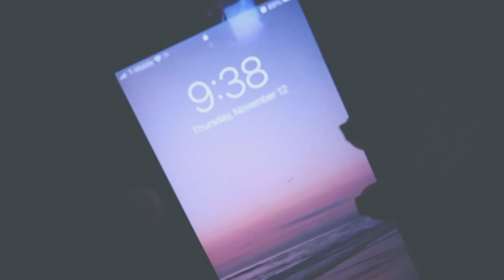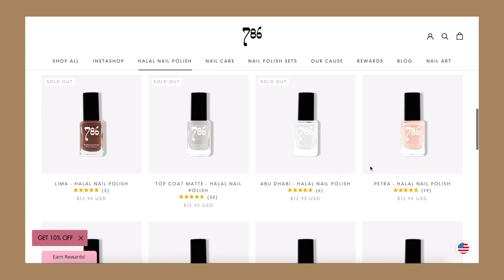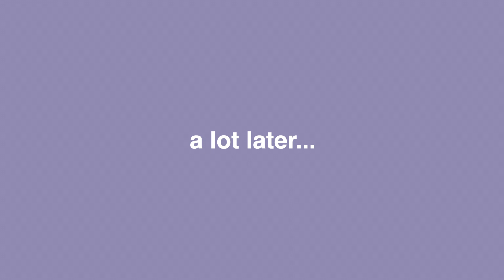COLLEGE DAY IN MY LIFE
HEY YALL!
Welcome to another day in my life, its a really chill college day in my life! I had the tiktok drink from Starbucks (which i recommend) SO GOOD! Did a lot of college homework lol & made some tiktoks! COME & JOIN THE FUN!

Follow my Preset Account on Instagram: enhanced.presets